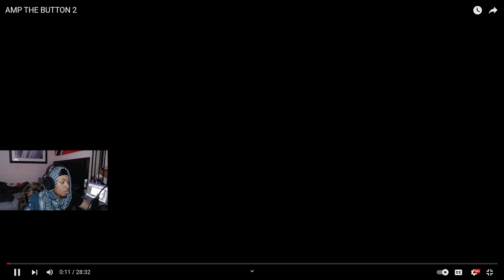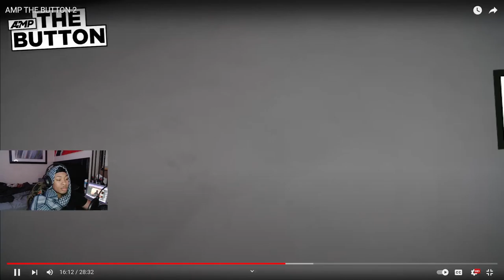AMP THE BUTTON 2 *REACTION*